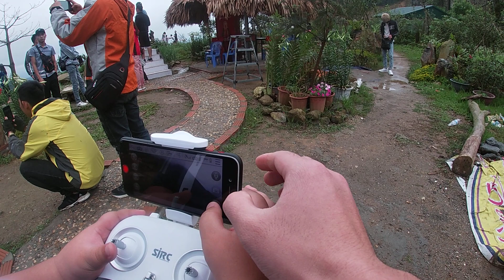flycam trên Núi Tam Đảo